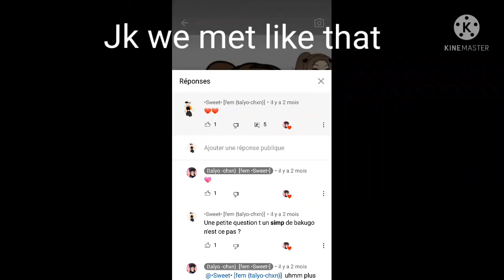[]⛓I Need You Girl⛓[]Ft taīyo-chxn[]read desc👇🏻[]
Hi sweeties !
Ok ik i made some adjustment to my o.c and i forgot to remove the adjustment in taīyo's o.c TwT
so hope you enjoyed the video and Have a nice day/night guys